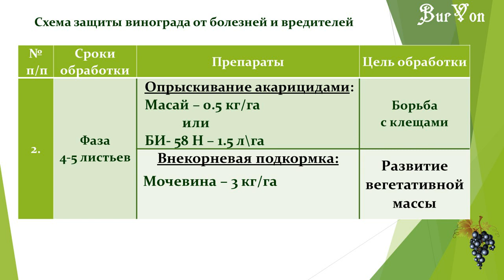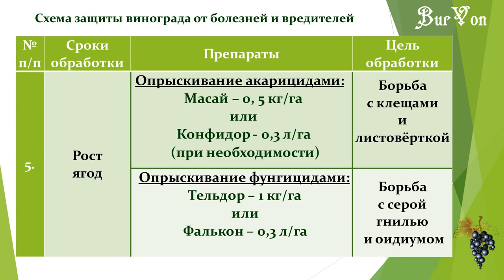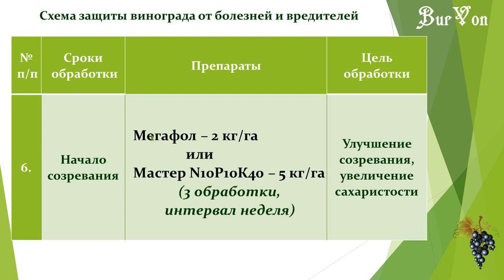Схема обработки винограда на 2021 год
Питомник привитых саженцев Вонжул Андрея.
Реализация саженцев винограда.